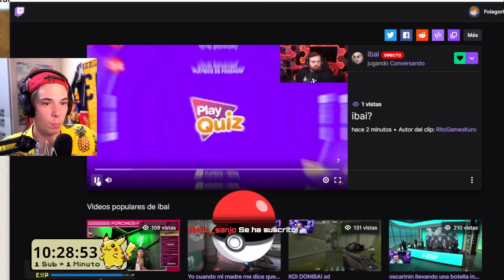Pokémon Rubí Omega MEGALOCKE 3 Ep.17 - UNA CAPTURA GANADORA